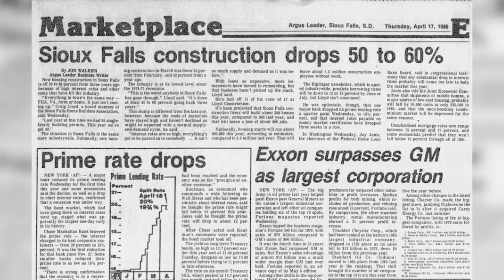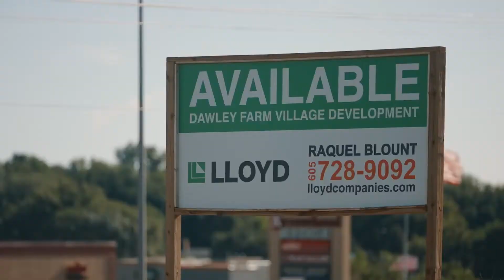Lloyd Celebrates 50 Years - Thank You Video